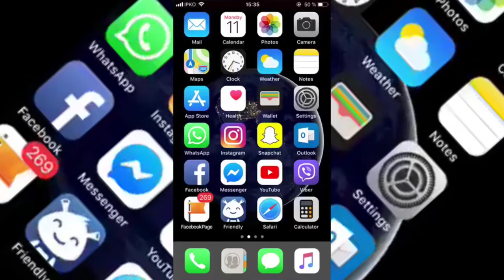Viber New How to Video Call all Participants at the same time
Make a free call from your phonePull up a contact on Viber, and tap on the call button  to make a free call to any other Viber user anywhere in the world.